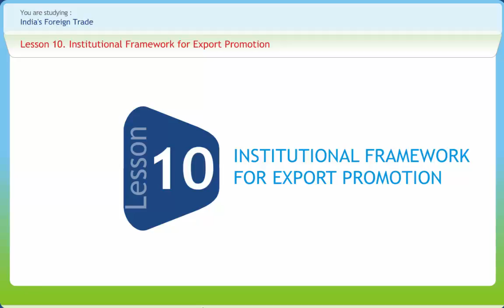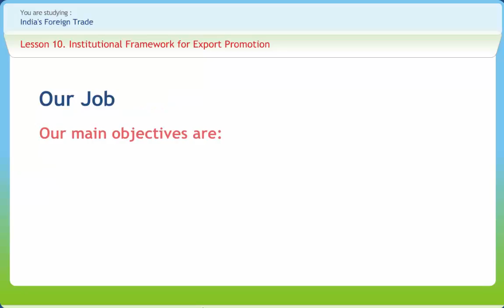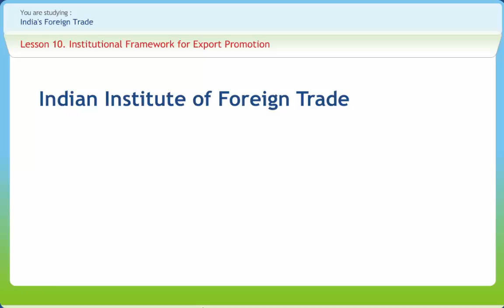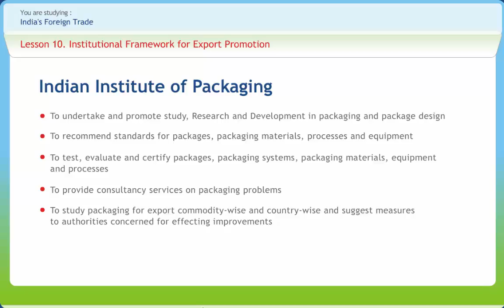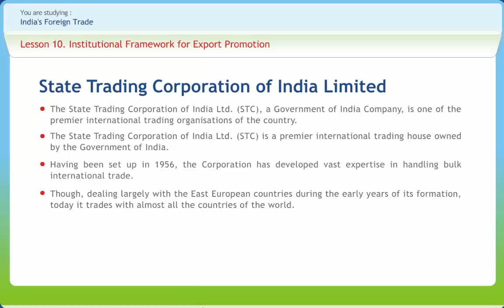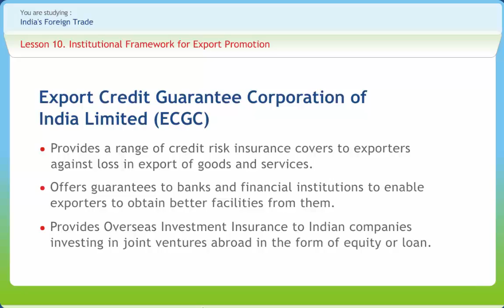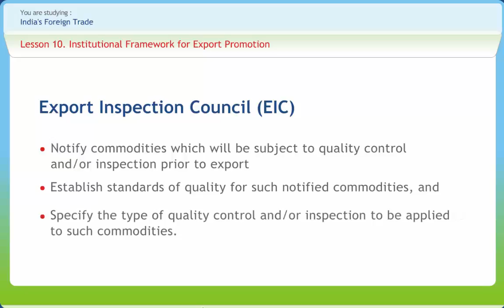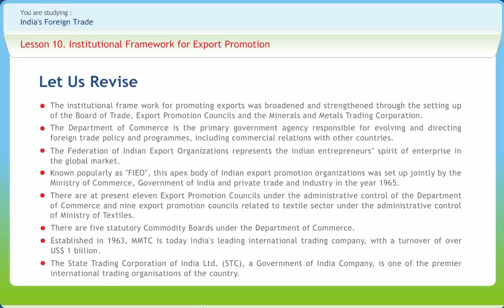India's Foreign Trade 10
Foreign trade in India includes all imports and exports to and from India. At the level of Central Government it is administered by the Ministry of Commerce and Industry. The course-ware tries to cover all aspects of the Foreign trade in India including the Industrial and Investment Policy, India’s Trade Performance, Export Incentives and Benefits. The content of the course-ware follows the following structure

1.India's Foreign Trade: An Overview
2.India's Balance of Payment
3.India and World Trade
4.Horizons of International Trade
5.Export Promotion in India
6.Trade Policy
7.Industrial and Investment Policy
8.India's Trade Performance
9.India's Foreign Trade Policy
10.Institutional Framework for Export Promotion
11.Export Incentives and Benefits
12.Foreign Direct Investment and India's JVs Abroad